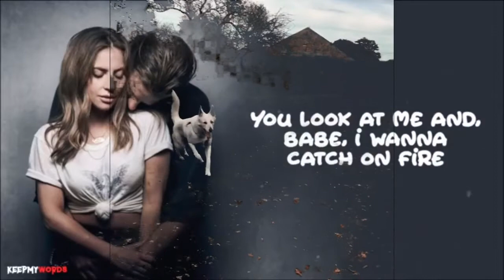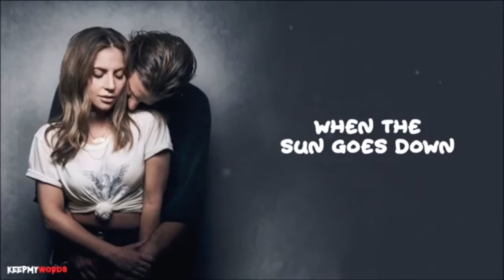Un rêve blanc...